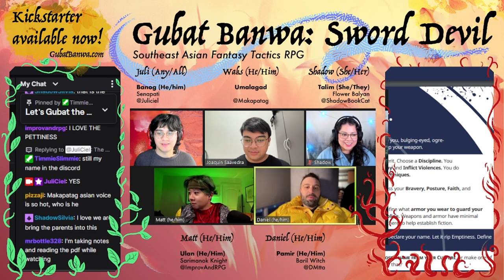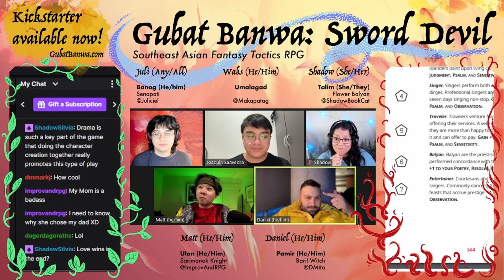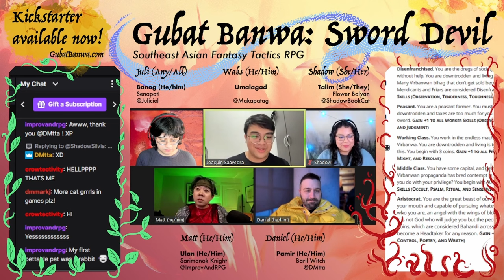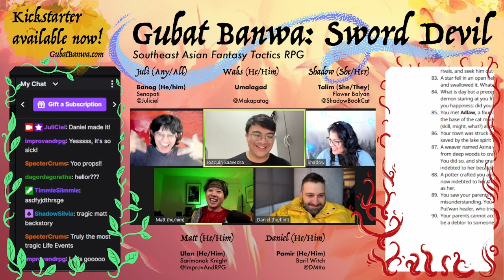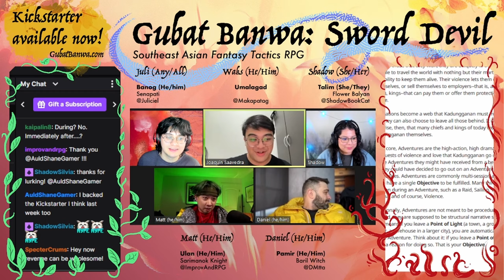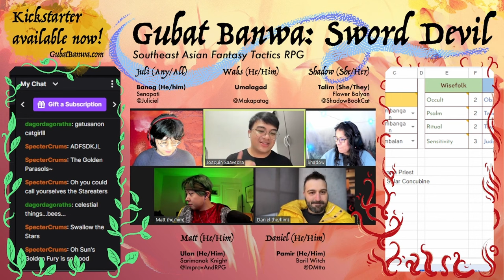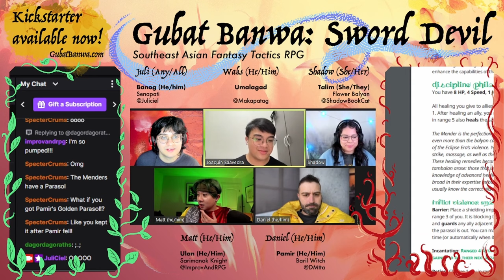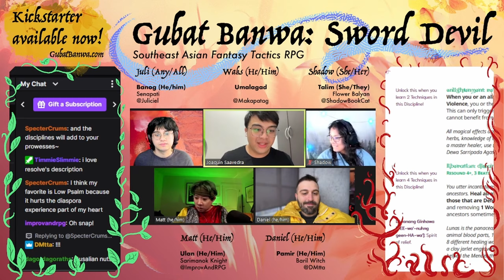SWORD DEVIL, a Gubat Banwa Module: Session 0 - Character Creation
Group character creation for Sword Devil, a Gubat Banwa adventure module created and ran by system designer Makapatag. If you want to get started with the system (version 1.6 at least), this is a great place to begin.

Gubat Banwa is a TTRPG system written around a fantasy pre-colonial Southeast Asia, where warriors called Kadungganan change their fate with fury and steel. With a fully funded Kickstarter, new adventures and warriors loom over the horizon!

CAST:
Umalagad - @Makapatag
Julian - @JuliCiel
Shadow - @ShadowBookCat/ShadowSilvia
Matt - @ImprovAndRPG
Daniel - @DMtta